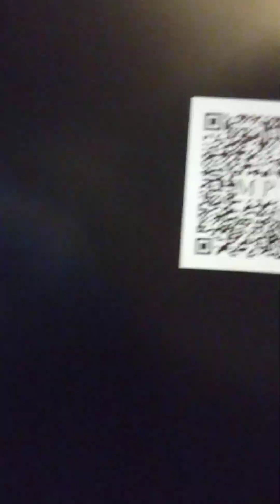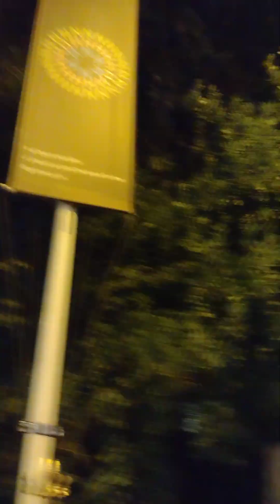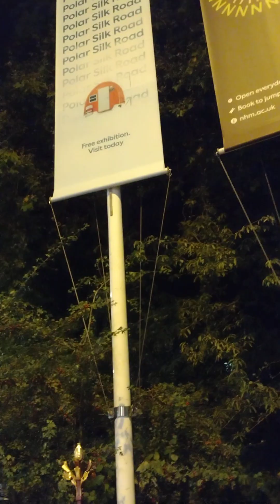City walk London 👣